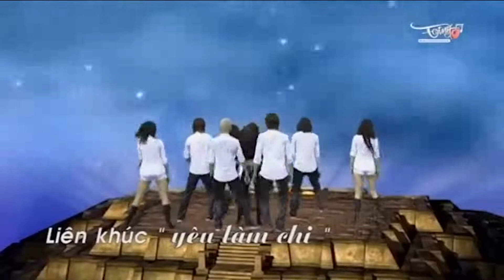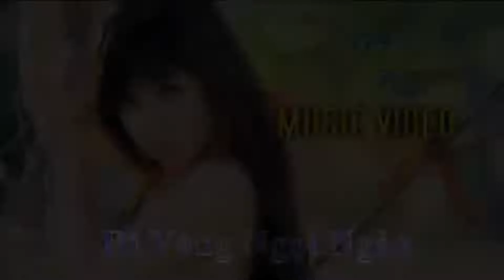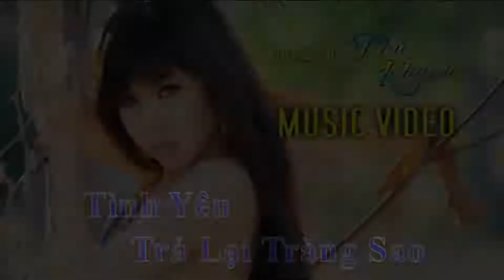Liveshow Nhạc Hải Ngoại Sôi Động | KHÚC TÌNH NỒNG | Tình Productions